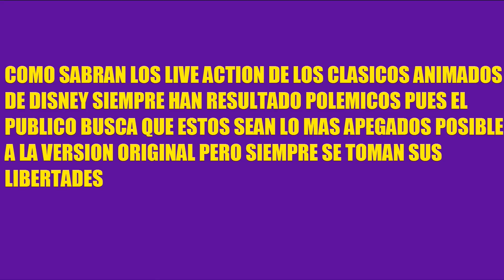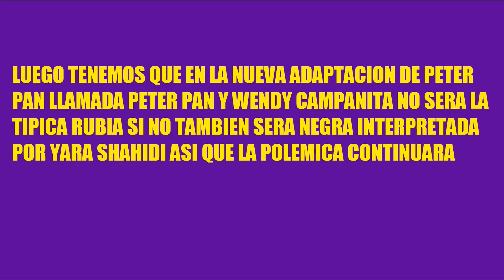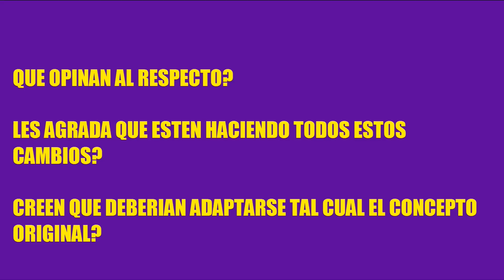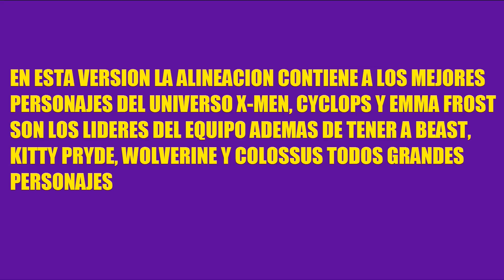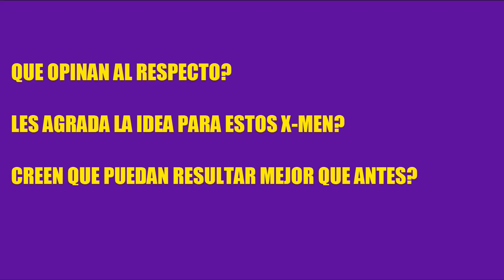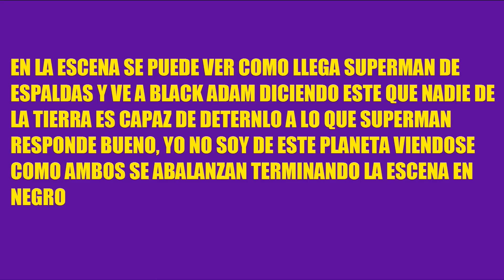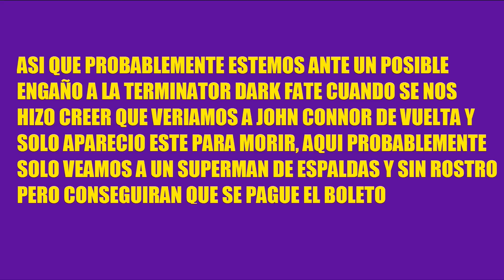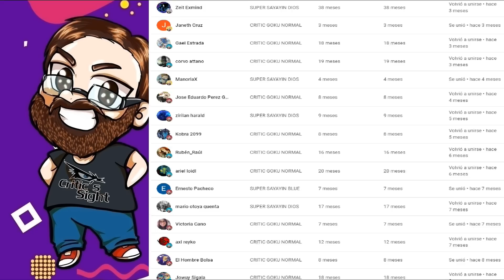DISNEY Y MAS INCLUSIÓN EN LIVE ACTION, INFO ADAPTACIÓN X-MEN MCU, FILTRAN ESCENA SUPERMAN BLACK ADAM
En este video especial recopilo las noticias mas importantes del cine geek internacional como no se dentedra haciendo cambios en sus adaptaciones, ademas nuevos detalles de los mutantes en el UCM, y la escena que veremos en Black Adam